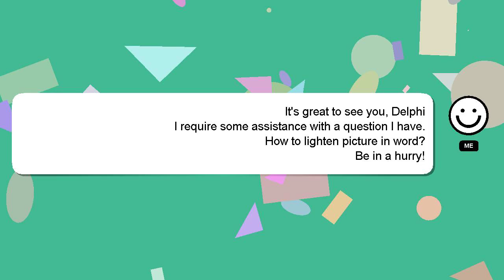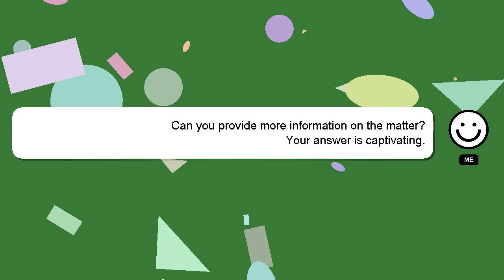How to lighten picture in word?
Let me give you a quick introduction about myself, Good day, I am Delphi. I am here to provide you with assistance in answering your questions. - How to lighten picture in word?

If you require more detailed information, please don't hesitate to comment or chat with me. Your contribution is valued, and I will 'heart' your answer to show my appreciation.

*2 What we are experimenting :*